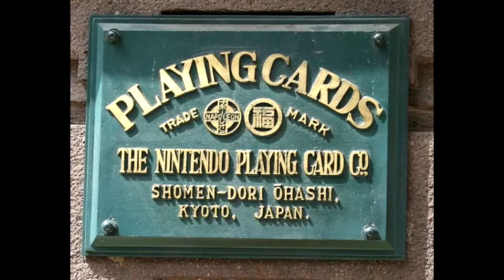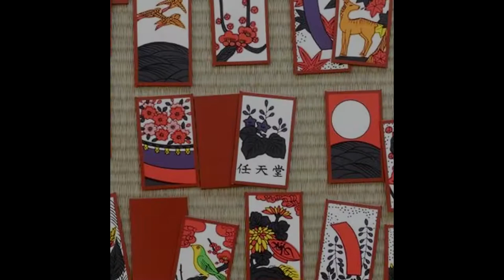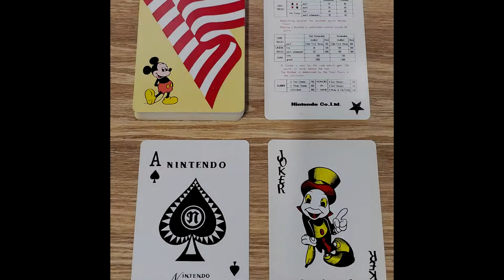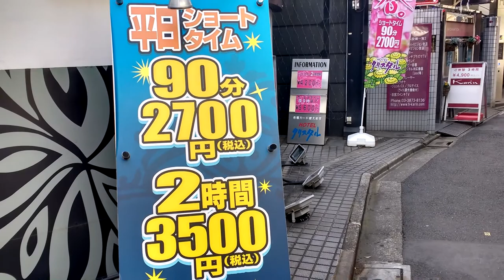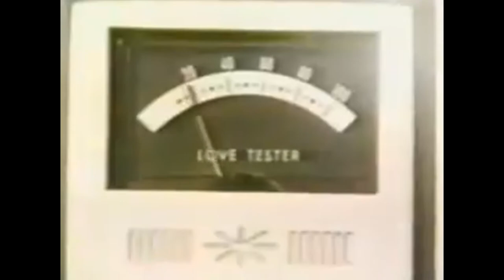The History of Nintendo up to 1981 | Video Games Over Time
Join ballerscuba in this episode of Video Games Over Time as we delve into the captivating history of Nintendo. From its humble beginnings as a playing card company in 1889 to its ventures in toys and arcade games, discover how Nintendo evolved into a major player in the gaming industry. Explore the fascinating journey that led to their breakthrough in 1981 and set the stage for their future success. Watch now and gain a deeper appreciation for the iconic brand that revolutionized the world of gaming.